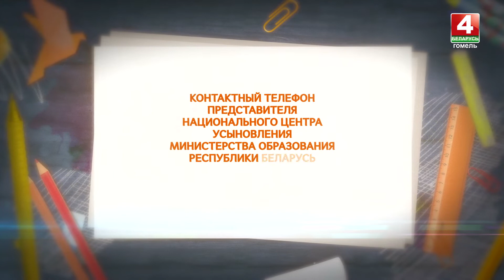"Я ищу маму": Даниил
"Я ищу маму" - проект о детях, оставшихся без попечения родителей.

Программа не только познакомит зрителей с детьми, но и подскажет потенциальным родителям, каким образом можно получить от государства право на воспитание чужого ребёнка.

Знакомьтесь, Даниил!